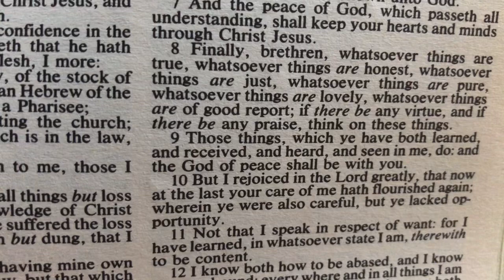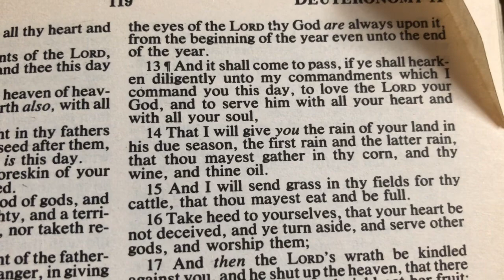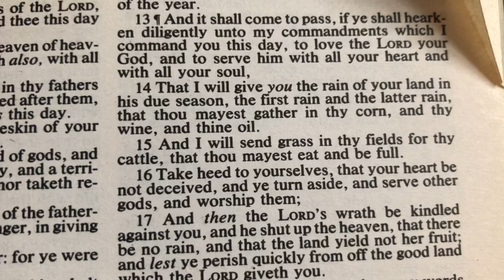Church In The Chicken House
Join us for Church in the Chicken House. No hymns though, because I cannot sing. We are weathering the storm of an extended winter, mixed with a generous helping of social distancing.